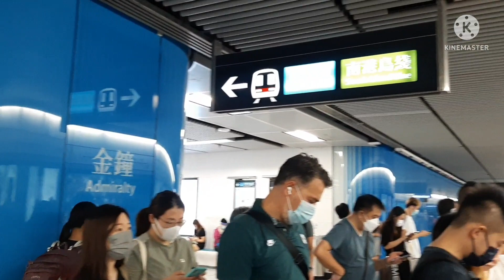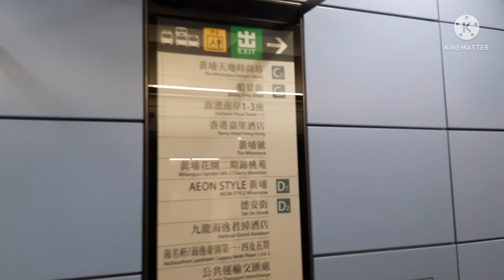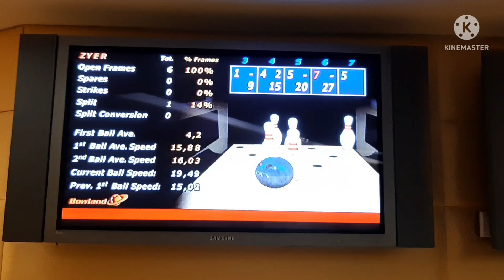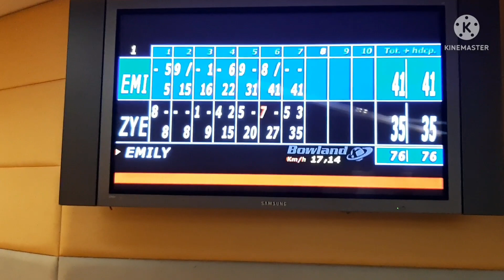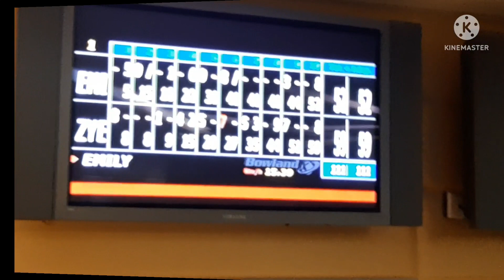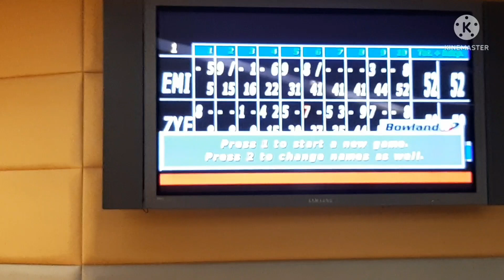WE PLAY BOWLING || PINAY HELPER IN HONGKONG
nag bowling kami ng kaibigan ko sa Whampoa Hongkong
Mga resident lang pwede maglaro doon,1hr is 60hkd sulit na sulit na..first time ko mag laro and worth it..mabigat ung bola nea dapat lakasan mo ang paghagis ng bola para hindi xa liliko sa gilid..